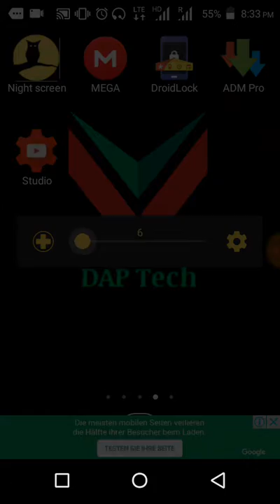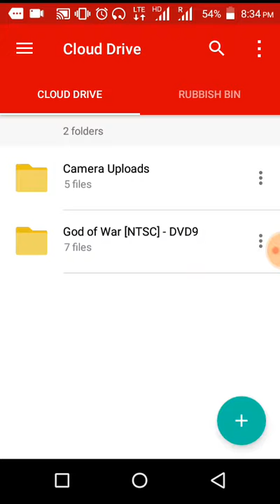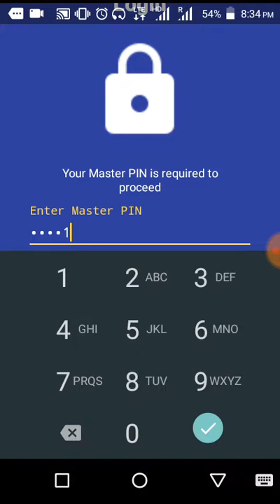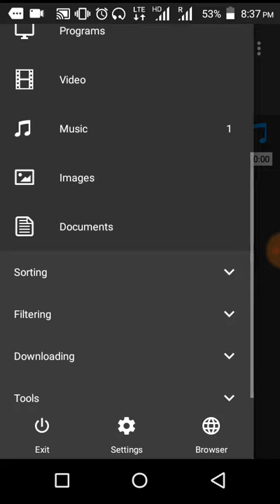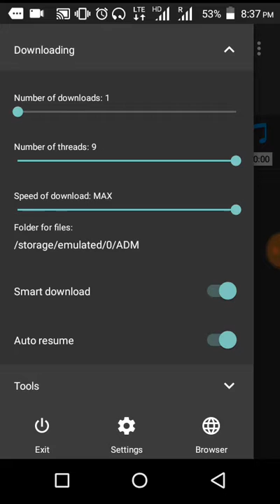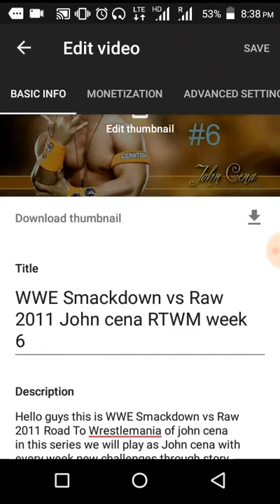Top 5 Android App you must have (Hindi)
today I m going to show you "Top 5 Android app you must have" (Hindi)

or Use Google play